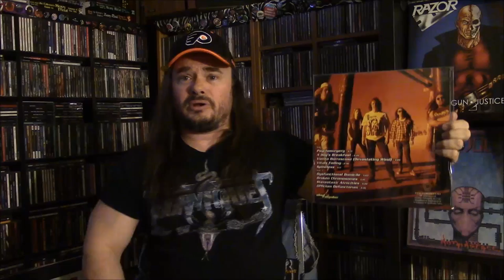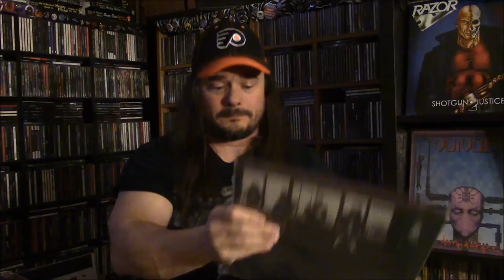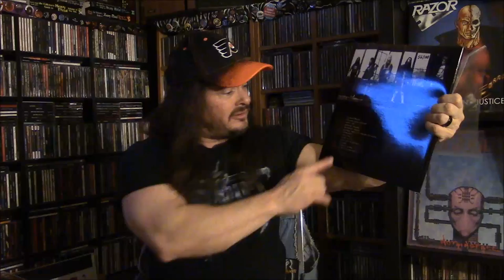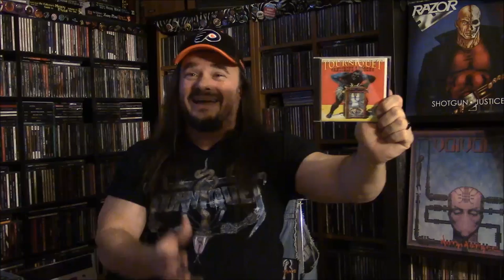TOURNIQUET Vinyl & CD Collection | NoLifeTilMetal.com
One of my favorite bands to come out the 1990's, Tourniquet were formed in California in 1989. Here I show off their entire discography. My apologies for getting a couple albums out of chronological order.